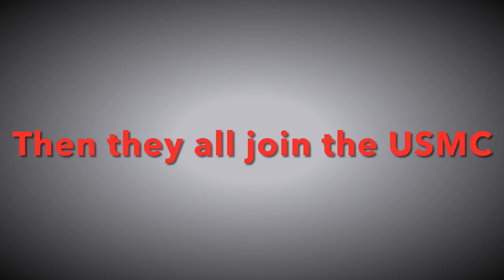Don't Turn Back: A Tale of Honor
Set against the backdrop of Nazi-occupied Holland during World War II, "Don't Turn Back" chronicles the gripping journey of Nate van der Meer (played by Andrew Watkins), a Dutch resistance fighter driven by unwavering bravery and compassion.

Nate risks his life to rescue Jewish families from the Gestapo, but his daring missions lead to capture and imprisonment. Refusing to succumb to despair, Jan orchestrates a daring escape with fellow prisoners, sparking hope amidst the darkness.

In the Dutch countryside, Nate crosses paths with American Marines and joins their ranks, inspired by their bravery. Together, they endure fierce battles across Europe, from Normandy to Germany, forging unbreakable bonds in the crucible of war.

Directed with raw intensity and heartfelt emotion, "Don't Turn Back" honors the resilience and sacrifice of those who fought against tyranny, capturing the essence of heroism in a world torn apart by conflict.